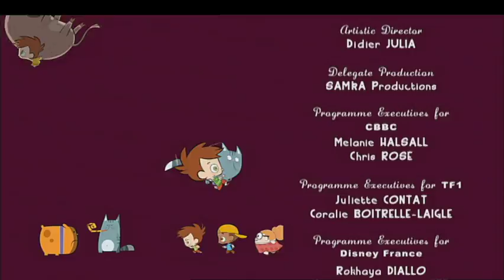Eliot Kid | Season 1 | Episode 13 | The Musketeer's Plot | Christine Flowers | Matthew Géczy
Watch Eliot Kid Season 1 Episode 13 The Musketeer's Plot on Jetpack Distribution

Eliot, Mimi and Kaytoo swear to be faithful to each other, like the Three Musketeers.

Eliot is 6 years old and, like many kids his age, has an overactive imagination. He can turn the most ordinary situation into something that resembles a blockbuster movie. His creations are often full of horror-movie staples: blood-thirsty vampires, man-eating plants and haunted houses. Some of the stories Eliot creates include finding an underwater monster in the city's new pool, visualizing an army of creatures lurking beneath the city, and deciding his visiting Aunt Margot is a witch who wants to transform his parents into poodles.

The series features Eliot, the little kid with an overactive imagination that turns the most commonplace situations into Hollywood action-adventure blockbusters, along with his two friends, Kaytoo and Mimi.

Starring: Barbara Scaff, Veronica Taylor, Debi Derryberry, Mike No Name Nelson, Kath Soucie, and Mirabelle Kirkland, Alistair Abell, Leslie Lanker, Christine Flowers, Jodi Forrest, Philip Maurice Hayes, and Matthew Geczy